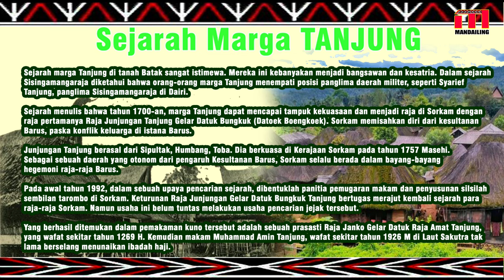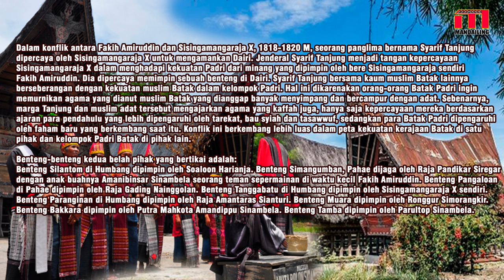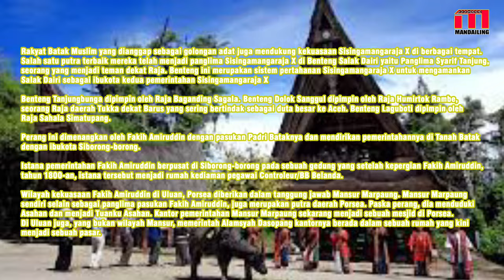Sejarah Marga Tanjung di Sumatera Utara